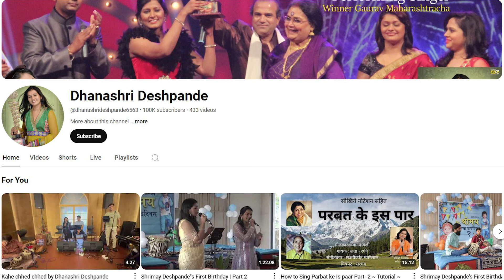100k YouTube Subscribers . Thanks to all